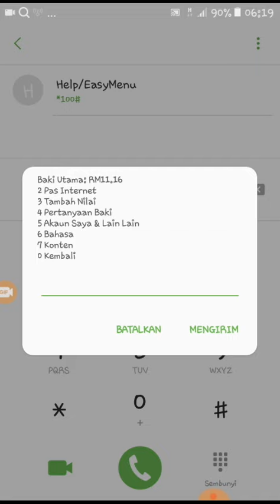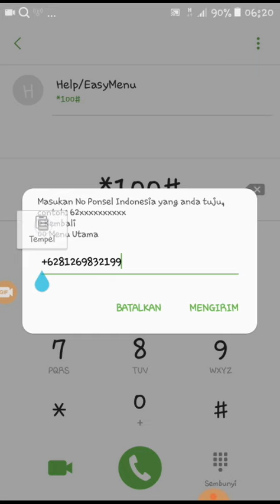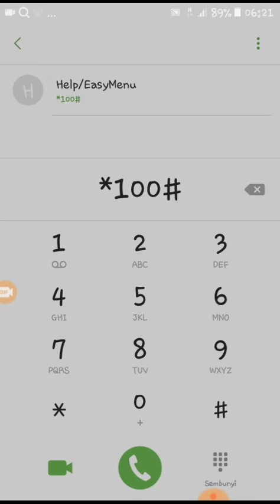CARA KIRIM PULSA KARTU MAXIS MALAYSIA KE KARTU INDONESIA DENGAN BENAR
Swmoga dpt membantu keluarga di kampng utk mngisi pulsa via kartu maxis.
Hal yg utama di klik adalah
*100#
Trus ikuti langka selanjutnya..
o y satu lg yg hrus diingt jika sudah di nomor tujuan hrus hilangkan tnda +  jdi seperti ini
example: 628

Shared juga ya